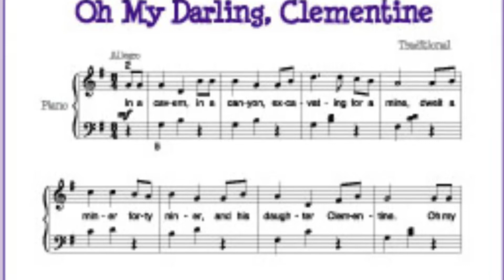Clementina, la primera COMPUTADORA ARGENTINA | Leonardo Ventosa